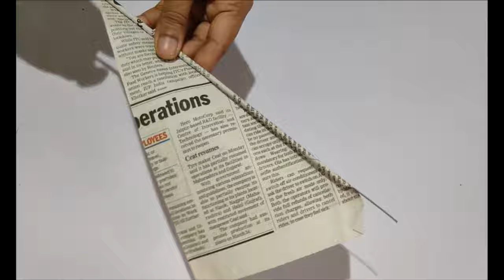DIY//Turn an ugly aluminum kettle into a ceramic looking decorative piece//घर की सजावट/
Hi Guys, Here I am with yet another DIY. Please watch the video where i give a ceramic makeover to an old, ugly aluminium kettle. अपने पुराने केटल को दीजिए एक सिरेमिक जैसा लुक. Thanks.